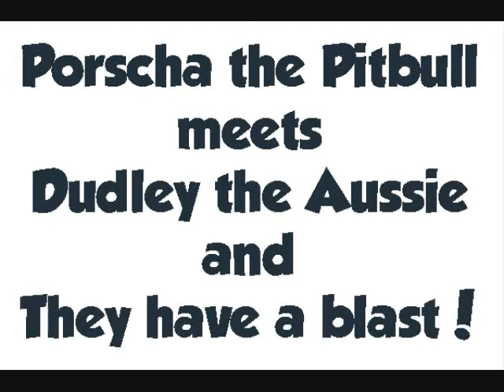Pitbull Porscha Meets Aussie Dudley for a Play Date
Porscha and Dudley enjoying each other's company